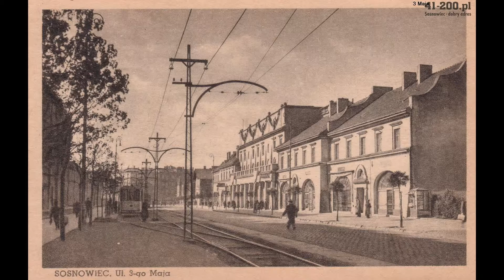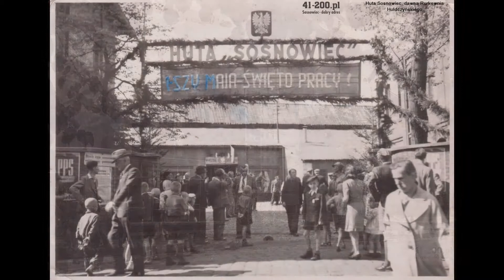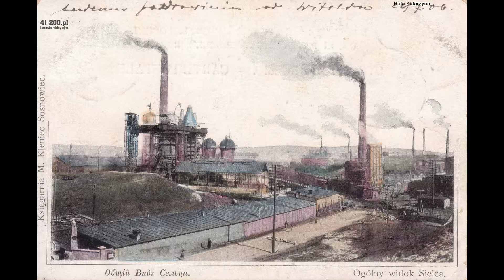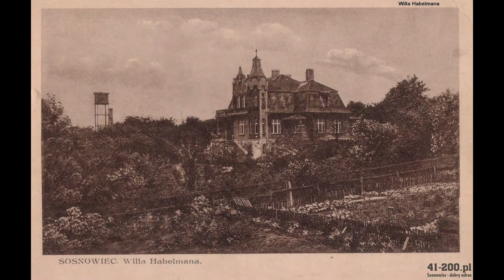Sosnowiec - oblicza miasta na przełomie XIX/XX wieku, część 6, aktualizacja 2016-06-22